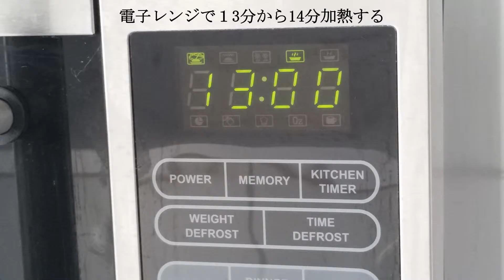スペアリブ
材料　　 スペアリブ　　　　　　５から６本（３５０gから４００g）
　　　　 トマトケチャップ　　　 大４
 　　　　にんにく　　　　　　　３片　（皮をむいて半切り）
　　　　 しょうゆ　　　　　　　 大２
　　　　 砂糖　　　　　　　　　 大２

作り方
 １．クック膳にスペアリブの骨の部分を上にして入れ、トマトケチャップ、にんに く、砂糖、しょうゆを入れ、中蓋を「閉める」の位置にする。
 ２．外蓋をして電子レンジで１３分から１４分を加熱をする。